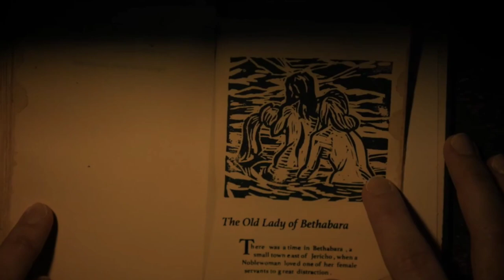Horror Movie on Lesbian couples | The Last Thing Mary Saw Review | A Shudder Original | On Demand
Telegraph channel link
MOVIES ON DEMAND

The last thing Mary Saw Review
The last thing Mary Saw Hindi Review
The last thing Mary saw Public Review